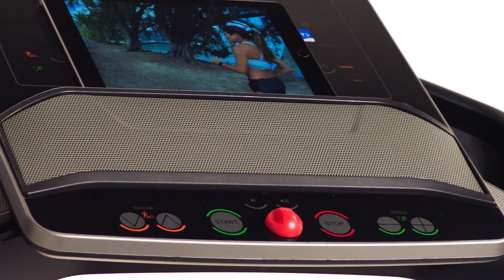ProForm Carbon TL